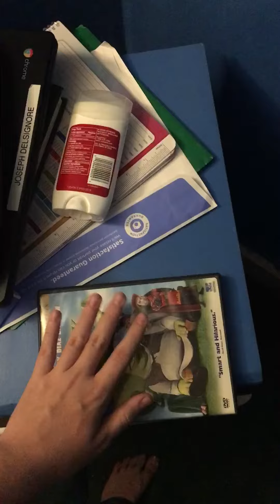All star but it's played on my Shrek dvd case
I love obama